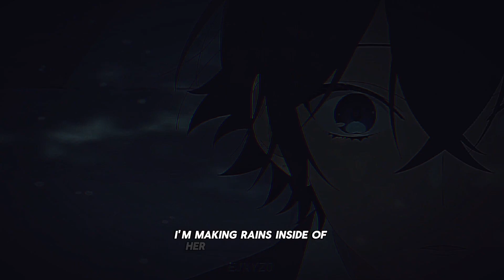horimiya - pricey - edit amv